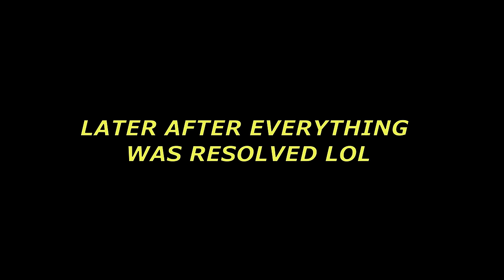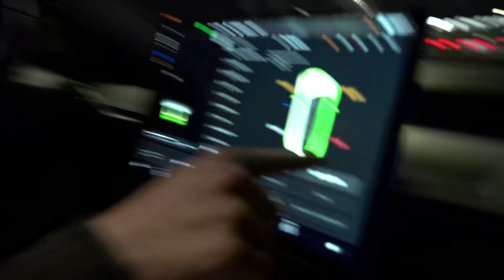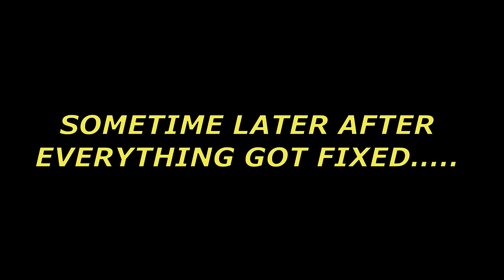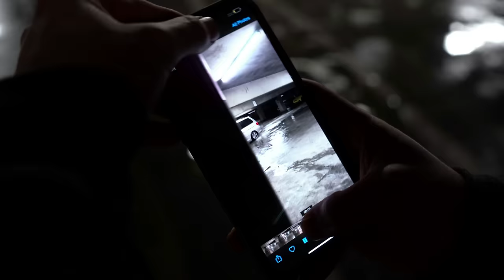GANG MEMBER GOES STREET DRIFTING *MUST SEE*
GANG MEMBER GOES STREET DRIFT (MUST WATCH)
GLOCK PULLED!

This is why I don't trust Toof LOL.

Only have IG and YouTube LOL